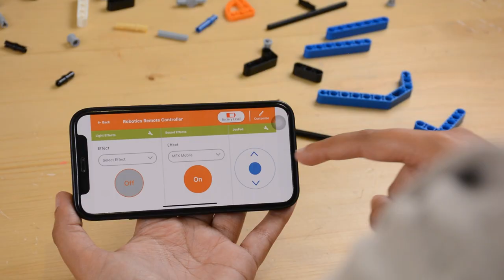Avishkaar MEX Robotics & AI Starter Kit | 5-in-1 Kit to Build, Play & Code with AI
Bored and looking to do something productive? Try out Avishkaar's newest launch. With 150+ parts, make robots like Snowsweeper, Crane, Forklift, Dobby, and MEX Mobile. With easy-to-follow instructions and a wide range of components, you can build, play and code robots with AI that walk, talk, dance and much more.
The components are made from high-quality materials that are safe for children to use, and the kit includes step-by-step instructions that ensure that children can build their robots without any accidents.